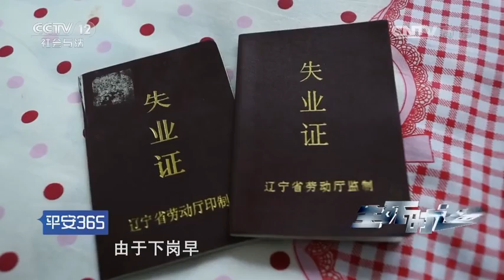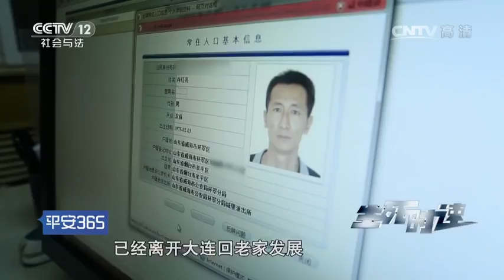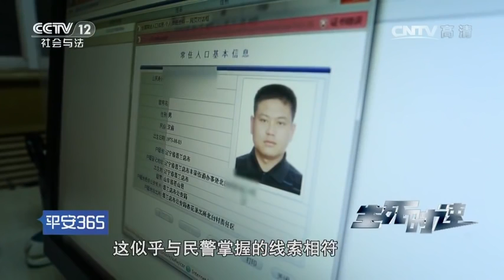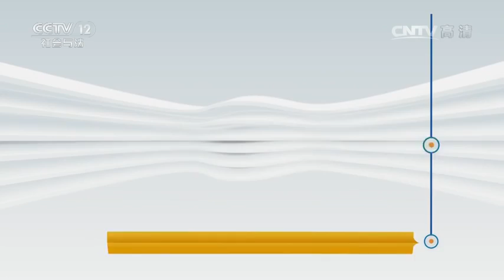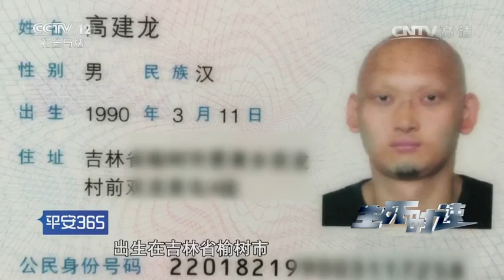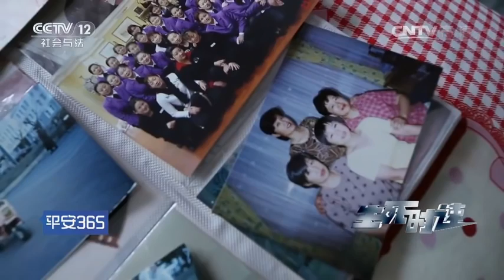生死时速【平安365 20160904】